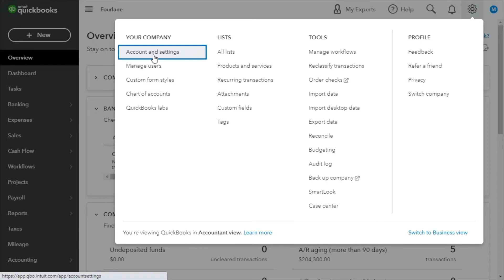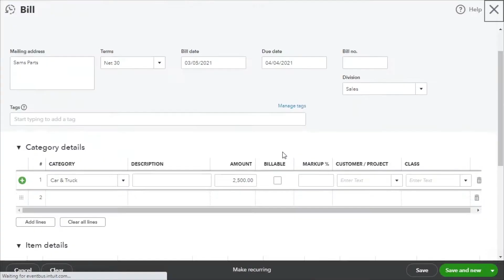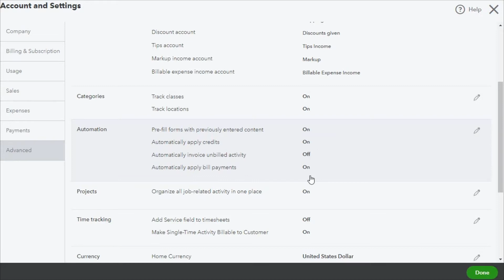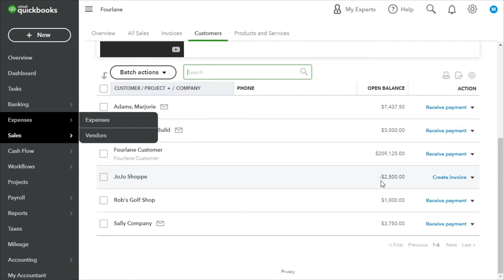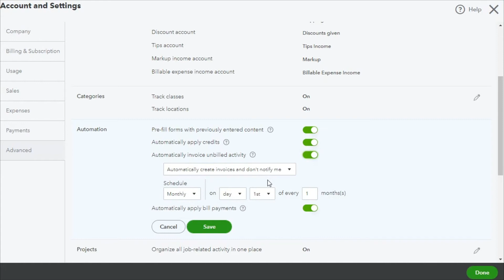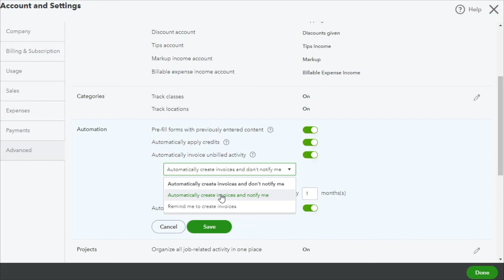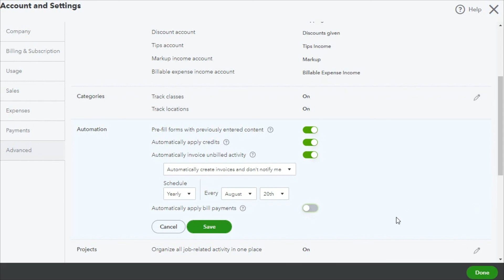Setup QuickBooks Online Tutorial Automation - Learn QuickBooks Online Workflow Fourlane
Talk to the QuickBooks Enterprise experts at Fourlane today. Get the best pricing, tailored demo and QuickBooks consulting services.

QuickBooks Online Advanced supports more users, has more advanced reports, and includes premium support.

Our newest QuickBooks Online Advanced tutorial discusses the helpful Automation settings. Here, we'll explain the different settings such as pre-filling forms with previously entered content and automatically applying credits. We'll also discuss automatically invoicing unbilled activity as well as automatically applying bill payments. And, as always, we explain each section and how they can work for you and your business.

00:00 Tutorial Marker QuickBooks Online Automation
00:13 Automation Settings
- Gear - Account and Settings - Advanced
 00:29 Prefill Forms
- Automate Bill Entry in QuickBooks Online
02:02 Automatically Apply Credits
- Automate customer payment to invoice
04:08 Automatically invoice unbilled activity
06:00 Schedule Invoice Creation QuickBooks Online
06:57 Automatically Apply Bill Payments